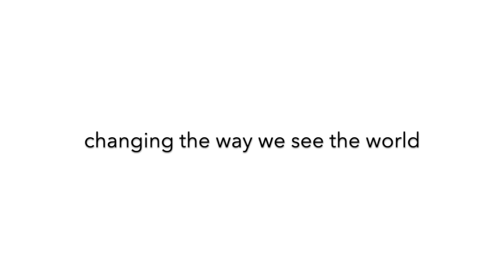The "Shu-Ha-Ri" Dialogues - Ellis Amdur & Miles Kessler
In this 1st session of "The Shu-Ha-Ri Dialogues" series Ellis Amdur Sensei, Koryu lineage holder ( Araki Ryu, Toda-Ha Buko-Ryu) and Miles Kessler Sensei (Aikido, Buddhist Meditation, Series Host) explore the 3 stages of "Shu-Ha-RI" - Shu - Conformity Stage, Hi - Application Stage, & Ri - The Transcendent Stage.